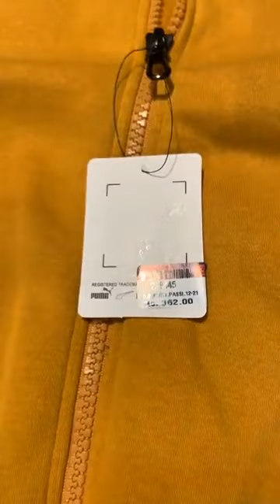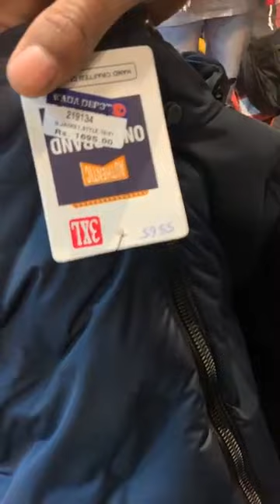Wada Depot ਨੇ ਵੀਰਾਂ ਦੀ ਕੰਪਲੇਂਟ ਕੀਤੀ ਹੱਲ 97798-76530,98148-41280